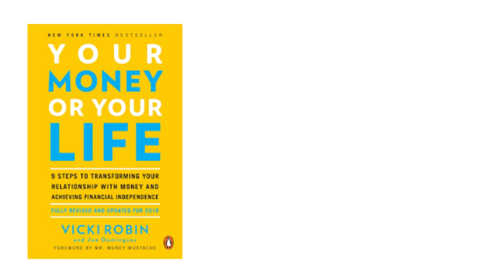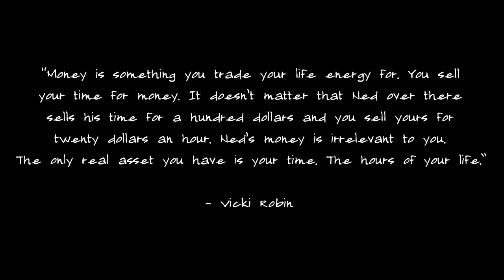Who Started The FIRE Movement? | Financial Independence Retire Early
FIRE stands for financial independence retire early and consists of a community of people who chose to throw out the outdated traditional retirement model, rejecting the modern consumerist society and choosing to save and invest as aggressively as possible so they can take back control of their most important asset... the ability to choose how they spend their own time.

But how exactly did FIRE become a thing? Let’s find out…